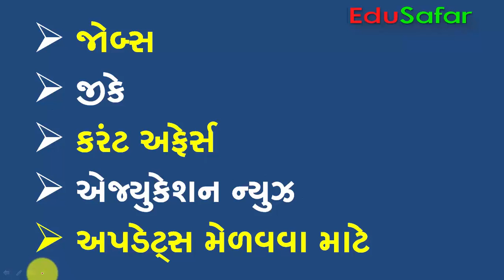22 Landsat Geography in Gujarati